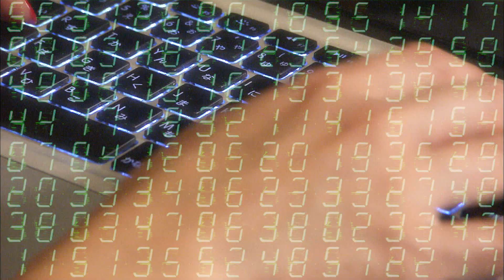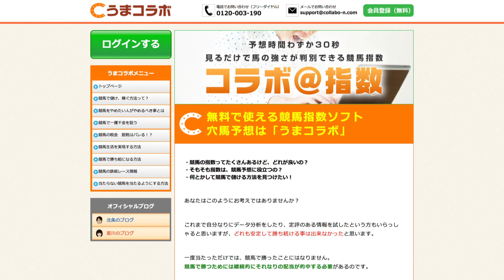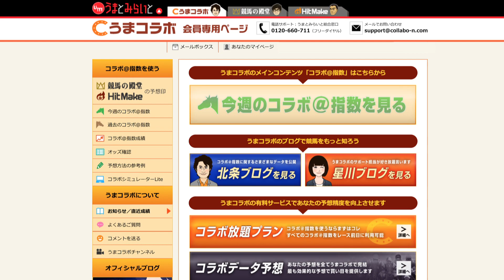『金曜競馬CLUB』中村愛のうまコラボ（2019/1/11放送分）【チバテレ公式】